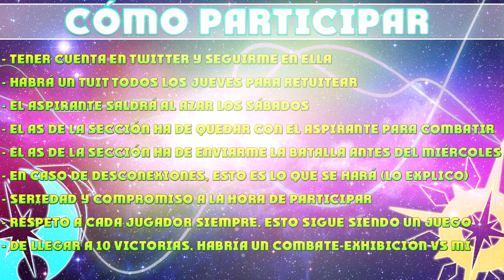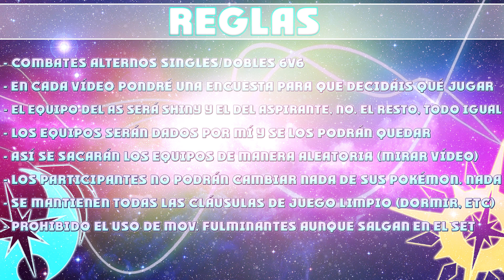MIRROR BATTLES (COMBATES ESPEJO) POKÉMON ULTRASOL/ULTRALUNA! CÓMO PARTICIPAR y REGLAS del AS ESPEJO!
Presentación de la sección del As Espejo para Pokémon UltraSol y Pokémon UltraLuna
Mirror battles Pokémon UltraSol y UltraLuna, es decir, combates pokémon donde ambos jugadores usarán exactamente los mismos pokémon, con los mismos movimientos, naturalezas, etc.
En el vídeo y en el comentario fijado por mí, cómo participar y las reglas de la sección!

Saldrá tu mensaje en pantalla, esa ayuda te la agradezco de corazón.

2- Verás el símbolo del dólar a la derecha con la palabra "UNIRSE"
3- Pincha en "UNIRSE" y sigue los pasos. Ya serás miembro con todas sus ventajas! (ver más abajo esas ventajas más otras, como agregaros, etc)

¡SÍGUEME!

GRACIAS

- Emoticonos exclusivos
 ♠ Nuevo miembro = mi avatar de MGN a tu lado
 ♠ 1 mes = Mega Pinsir al lado de tu nombre verde
 ♠ 6 meses = GS Ball flamante
 ♠ 1 año en adelante = PEGI 69 exclusivísimo de avatar